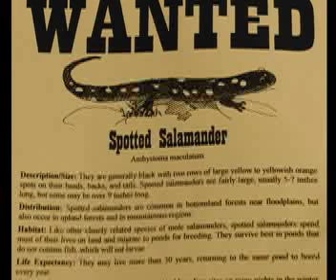Salamander walk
A naturalist teaches kids about salamanders and vernal pools.